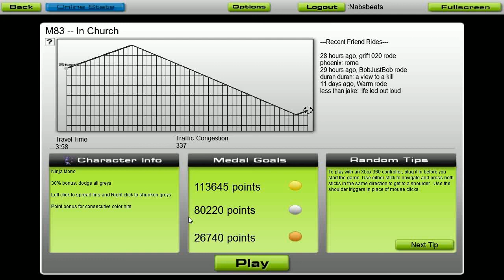m83 - In Church (Audiosurf - Mono Elite)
I suck at this, but it looks incredible. Watch for the transition around the 1:45 mark.